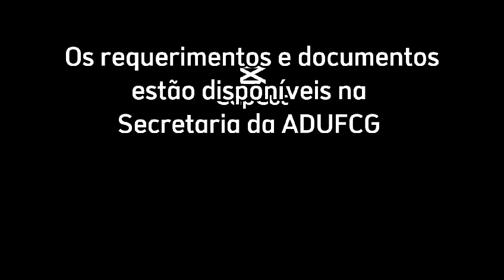Orientações sobre requerimentos de progressões e auxílio transporte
Assessoria Jurídica da ADUFCG apresenta orientações aos professores/as para a solicitação de progressões e do auxílio transporte. O advogado Paulo Guedes repassa orientações de como os/as docentes devem proceder e informa que os modelos de requerimentos e documentos estão disponíveis na Secretaria da ADUFCG (whatsapp - e